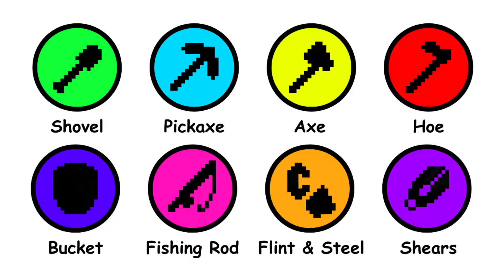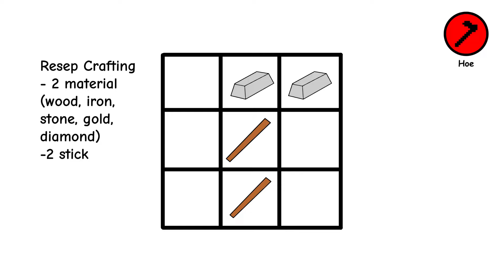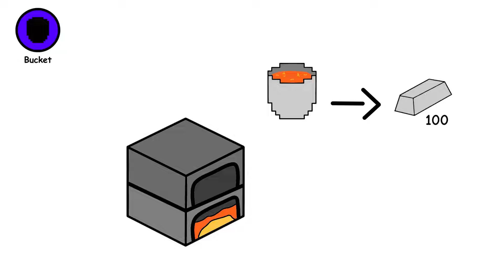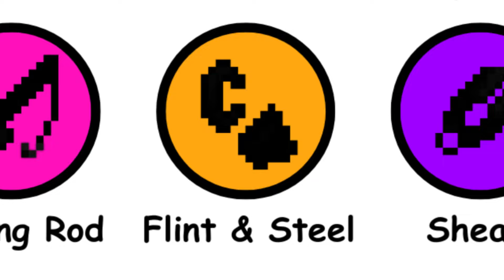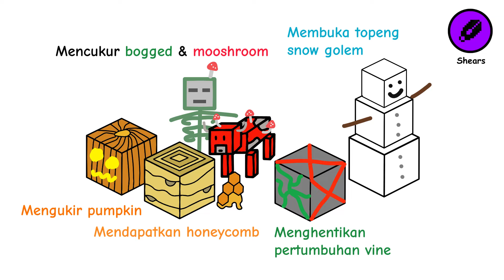Penjelasan ALAT-ALAT di Minecraft Dalam 5 Menit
Langsung aja untuk warga yang mau daftar Event Build Battle Minecraft yang diadakan MCHub dan Episode Gading Serpong. kunjungi website dibawah ini :

Jangan sampe kelewatan pendaftaran sampai tanggal 22 Agustus 2024, dan kita akan ketemu di sana pada tanggal 25 Agustus 2024. Kalian bisa ngobrol langsung tuh sama mimin MCHub dibalik video ini  heheh 😋 See u guys ...

TIMESTAMP
0:00 Shovel
0:30 Pickaxe
1:07 Axe
1:42 Hoe
2:18 Bucket
2:46 Fishing Rod
3:38 Flint & Steel
4:08 Shears

Follow Tiktok & Instagram @minecrafthub_id untuk mendapatkan informasi dan hiburan seputar Minecraft :)